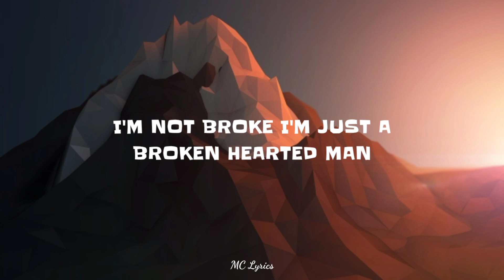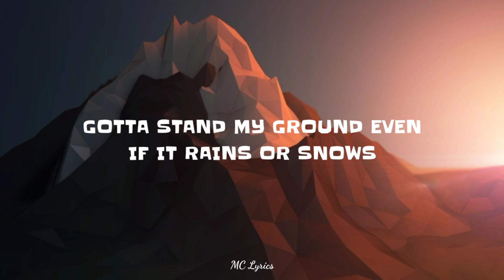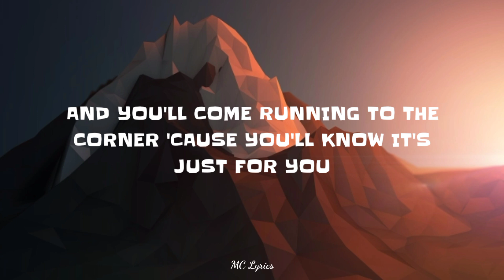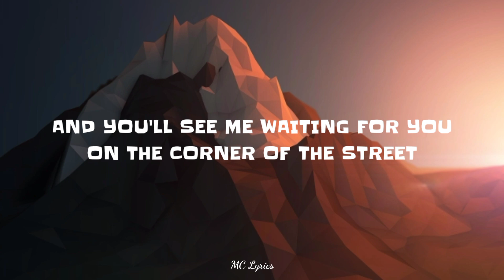The Script - The Man Who Can't Be Moved (Lyrics)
*LYRICS

People talk about the guy that's waiting on a girl, oh ohh
Maybe you won't mean to but you'll see me on the news